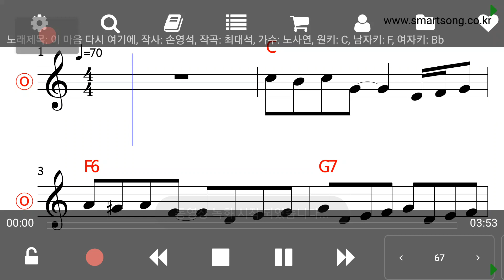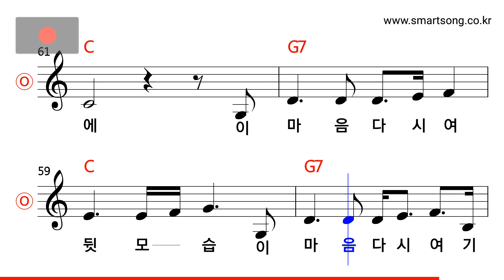노사연 - 이 마음 다시 여기에 MR